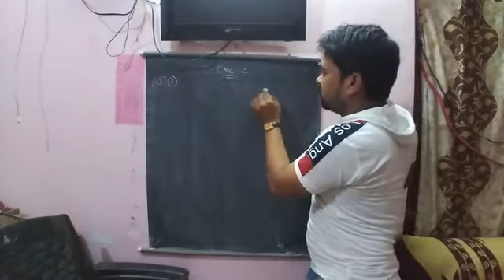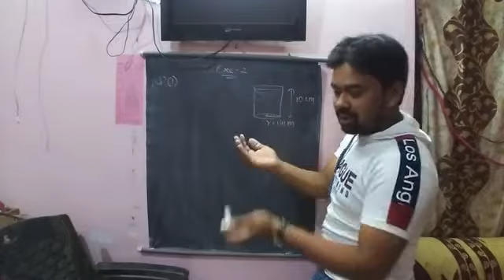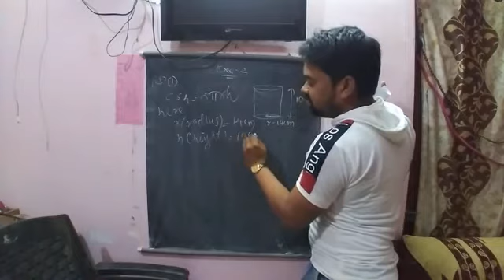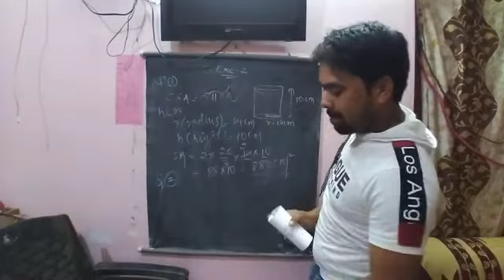class 10 surface area and volumes exe 2 que 1 and 2